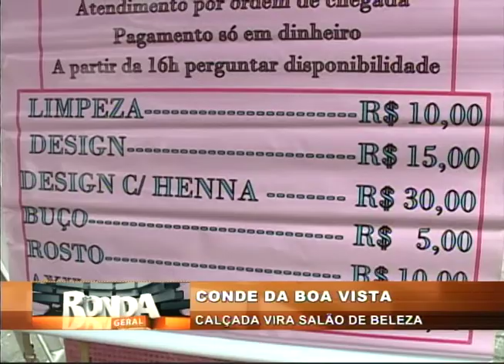[RONDA GERAL] Calçada da Av. Conde da Boa Vista vira salão de beleza